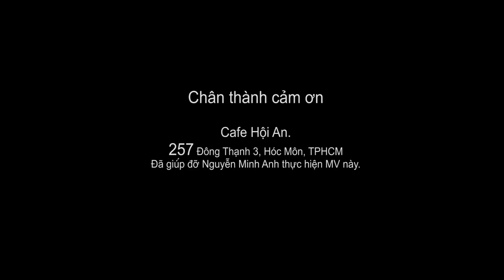Quảng Nam - Danh Hài Hoài Linh, Nguyễn Minh Anh | Gửi Thương Nhớ Về Miền Trung | Official MV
Quảng Nam - Nguyễn Minh Anh | Official Music Video
Ca Nhạc Sĩ Nguyễn Mình Anh chia sẻ về nỗi mất mát của người dân Miền Trung trong cơn lũ lụt, qua ca khúc Quảng Nam, phổ nhạc từ bài thơ cùng tên của Danh Hài Hoài Linh.
Bài thơ này, trước đó đã được Danh Hài Hoài Linh bán đấu giá trong 1 Chương Trình thiện nguyện, do Ca Sĩ Đàm Vĩnh Hưng tổ chức, để kêu gọi ủng hộ những Y Bác Sĩ tuyến đầu, đã quên mình hoàn thành nhiệm vụ trong Đại Dịch COVID-19 tại Quảng Nam - Đà Nẵng.
Nói về ca khúc này Nguyễn Mình Anh chia sẽ : sau khi nghe bài thơ của Anh Hoài Linh, tôi thật sự xúc động và quyết định phổ nhạc. Nguyễn Mình Anh hoàn thành ca khúc  trong thời gian rất ngắn và thâu lại bản demo, để gửi cho Danh Hài Hoài Linh nghe thử và Ca Sĩ Bạch Lan là người gieo duyên kết nối cho ca khúc này gửi đến Danh Hài  Hoài Linh sớm nhất.
Sau khi gửi cho Danh Hài Hoài Linh nghe và được Danh Hài góp ý sửa lại vài đoạn cho phù hợp, Nguyễn Mình Anh làm nhạc và thâu âm bài hát này. Ca khúc cũng đã được ca sĩ Quách Tuấn Du thể hiện trong Đêm nhạc của mình, để ủng hộ Quảng Nam thời điểm đó.
Được biết bài thơ : Quảng Nam cũng được một vài tác giả phổ nhạc và đặt lại với một tựa đề khác, riêng Nguyễn Mình Anh thì giữ lại tựa và lời gần như toàn bộ của Danh Hài Hoài Linh, mà không thêm bất cứ lời nào, vì muốn giữ đúng chất thơ và câu từ ý nghĩa của nguyên bản gốc.
Bao đời nay dãi đất miền trung từ Quang Nam trãi dài cho đến Nghệ An, Thanh Hoá, năm nào cũng phải gánh chịu thiên tai bão lũ, người dân Miền Trung chịu thương chịu khó, vẫn kiên cường chóng chọi những cơn nắng cháy người những trận lụt thê lương.
Riêng Quảng Nam trong đợt mưa lũ vừa qua, đã khiến Quảng Nam thiệt hại khá nặng, 11 người chết, nhà cửa, hoa màu hư hỏng, gia súc, gia cầm chết, nhiều tuyến đường bị sạt lở nghiêm trọng, thiệt hại ước tính khoảng 1.480 tỉ đồng.Hiện tại 2 cơn bão số 9 và số 10 đang hình thành và tiếp tục đổ bộ vào đất liền với cường độ rất khó lường.
Trở lại với Ca Khúc Quảng Nam,  như nói lên nỗi niềm của những người con xa xứ, luôn đau đáu hướng về quê nhà trong mùa bão lũ, chia sẽ những nỗi đau mất mát mà người dân Miền Trung đang phải gồng mình chống đỡ, với ca từ mộc mạc thấm đẫm tình người, mong là sự chia sẽ qua ca khúc này phần nào làm ấm lòng những trái tim đang lạnh giá trong mùa mưa bão.
Nguyễn Mình Anh chân thành cảm ơn bài Thơ : Quảng Nam của Danh Hài Hoài linh, cảm ơn Chị Ca Sĩ Ẩn Danh Bạch Lan, Ekip Quay, Dựng MV : Thái Mạnh Cường, Nhất Trụ Trung và tất cả mọi người đã giúp đỡ Nguyễn Mình Anh thực hiện MV này